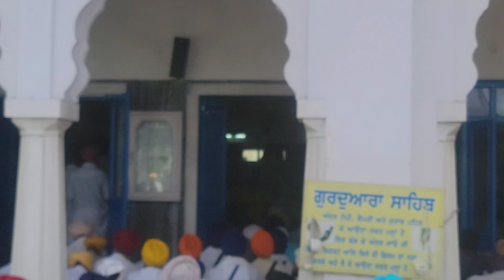vlog22 |ANTIM ARDAS |Bhai Rajinder singh ji khalsa Chaurbardar sachkhand sri darbar sahib| vlogs